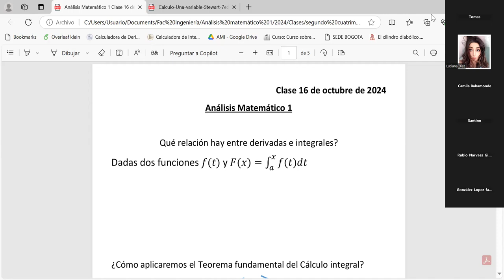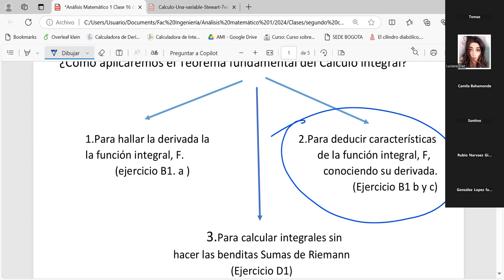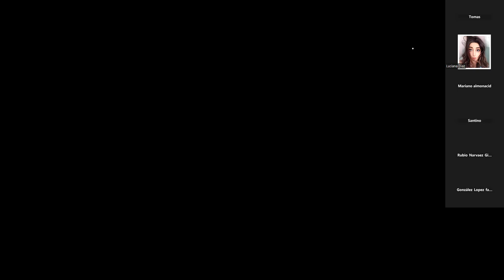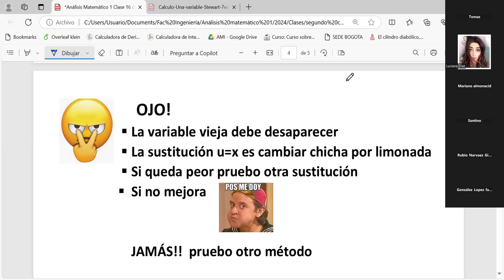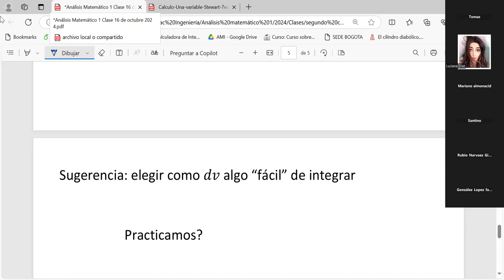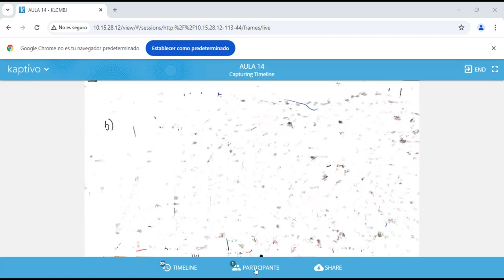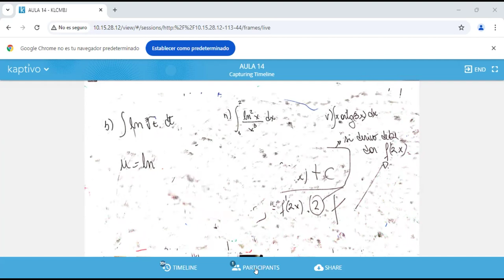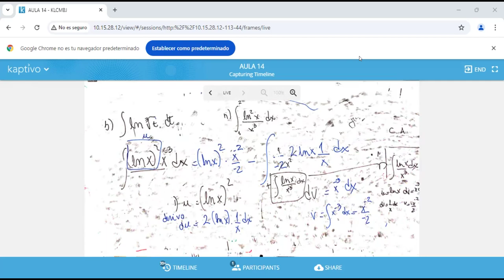Análisis Matemático 1 2024 clase 16 de octubre